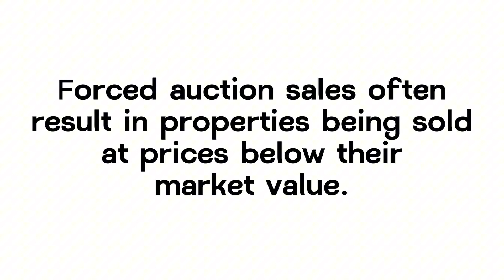Forced Auction Law For Dallas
Are you a homeowner or a potential buyer in Dallas, Texas, curious about forced auction laws and how they might impact property transactions? Join us in this informative YouTube video as we dive into the essential details of the Forced Auction Law in Dallas.